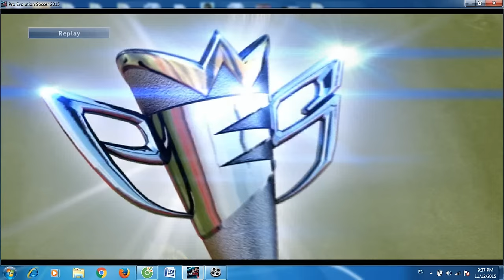Argentina - Brazil vòng loại World cup 2018 | pes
Gameplay pes 2015, dự đoán kết quả với game bóng đá
Vòng loại world cup khu vực nam mỹ diễn ra vào ngày 13/11/15 trên đất Argentina, trận đấu diễn ra rất hấp dẫn, Brazil có trận đấu không tốt về chiến thuật cũng như khả năng đánh chặn từ xa